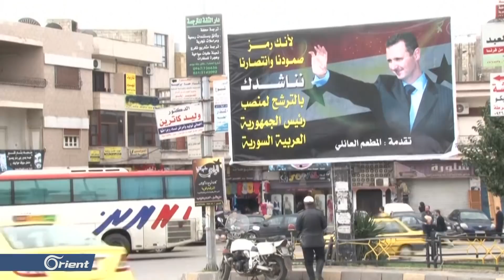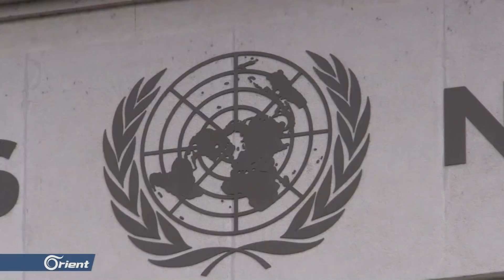مهزلة انتخابات الأسد.. الأمم المتحدة تسحب الغطاء الشرعي عنها وروسيا تستنفر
مهزلة انتخابات_الأسد.. الأمم_المتحدة تسحب الغطاء الشرعي عنها و روسيا تستنفر